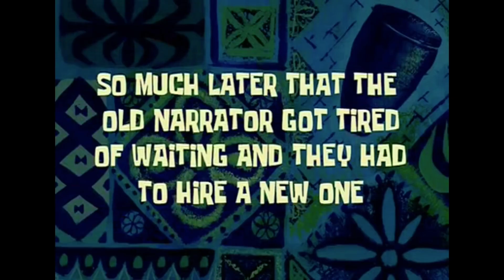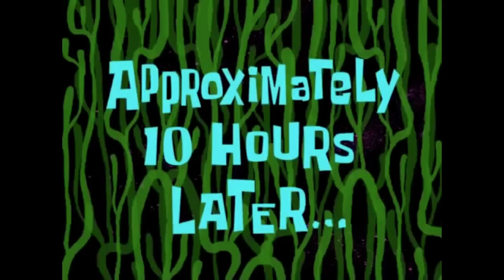All Spongebob Time Cards (As of NOVEMBER 2019)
The Narrator of Spongebob Squarepants is starting to get very annoying.